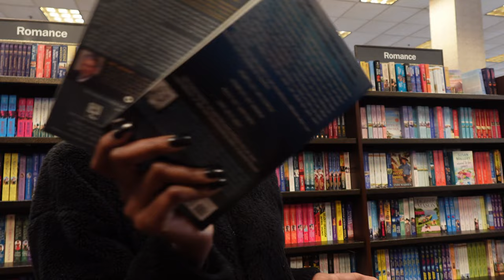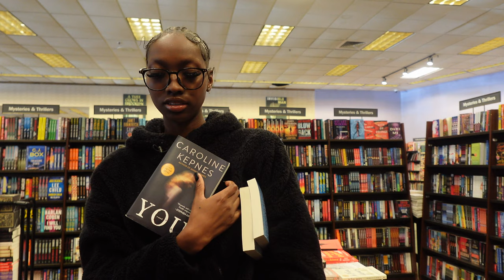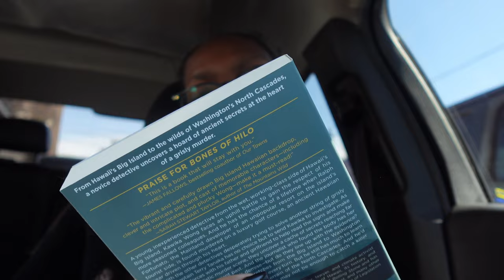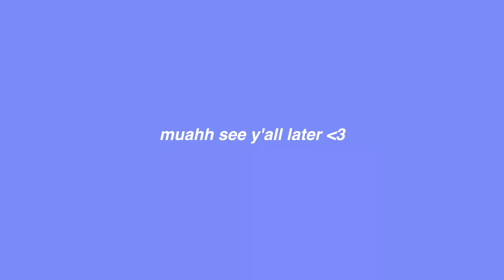solo diaries ep 001 : taking my own pictures, going out, book shopping + more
lets be friendsss ♡

WE ARE ON THE WAYYY TO 1k!!

faq’s
♡ what do i film with? canon g7x / sony zv1-f
♡ my favorite color? red and black
♡ where do i live? atl